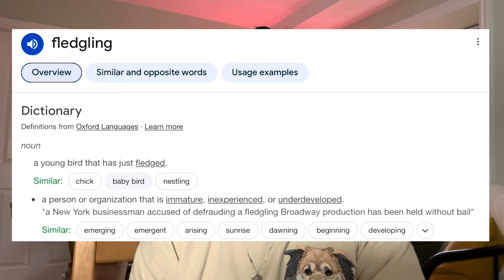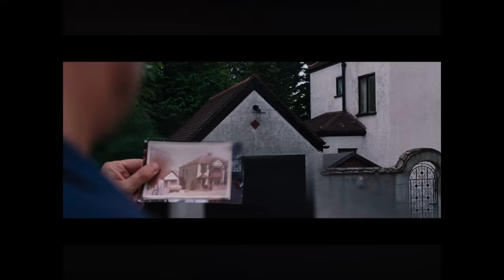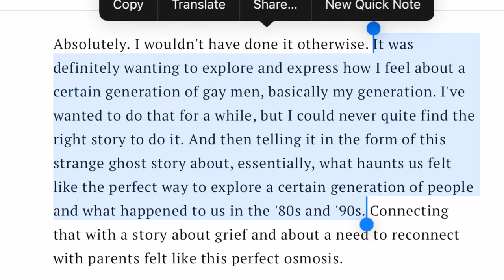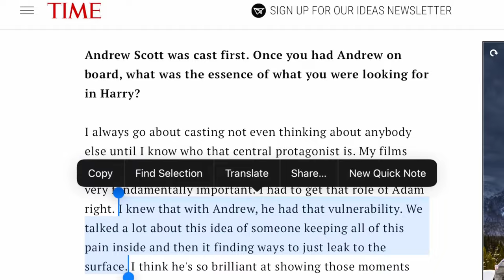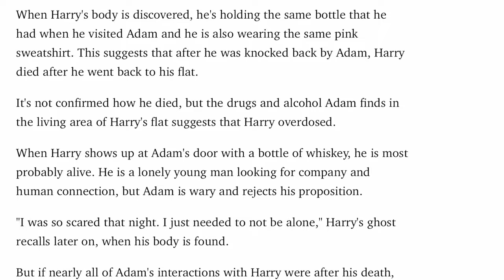ALL OF US STRANGERS EXPLAINED a ghost story?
Sit down and buckle up! This is All Of Us Strangers explained by me- to the best of my abilities!
All of us strangers is a love story, but also a ghost story?! Directed by Andrew Haigh. Starring Andrew Scott and Paul Mescal. All Of Us Strangers follows Adam, a writer who reconnects with his deceased parents 30 years after their deaths whilst simultaneously fledging into a romance with a mysterious stranger.
With themes of hope and cathartic healing, All Of Us Strangers is a fever dream and I loved every twist of fate and emotion.

tags all of us strangers explained,all of us strangers,paul mescal andrew scott,paul mescal,andrew scott,film review,all of us strangers ending,courtney mccallum,courtsmov